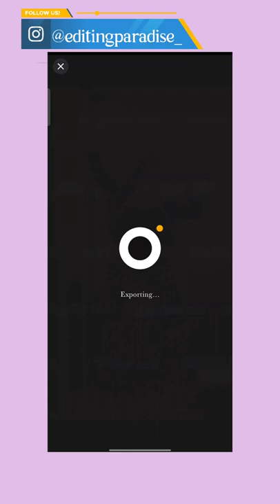Easy Projector Photography😍|Edit with your Raw and Real Pictures🌈|Editing Tutorial|Editing Paradise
App Used:
PREQUEL APP
Android:

Follow for more✨
Note:-
Everything I used in this video is created by the owner i.e Editing Paradise. Kindly do not copy any pictures or videos without my permission.